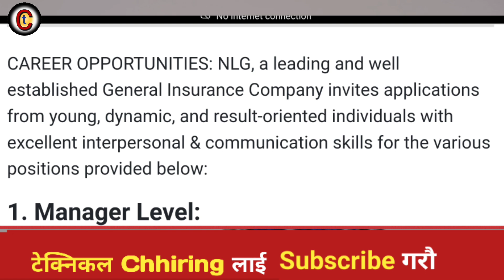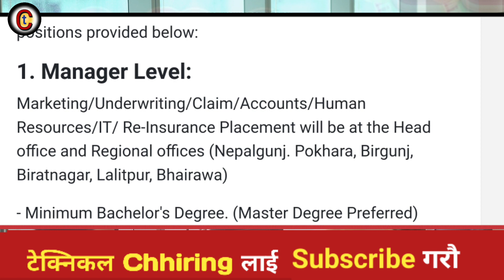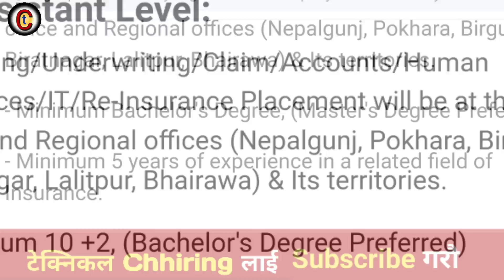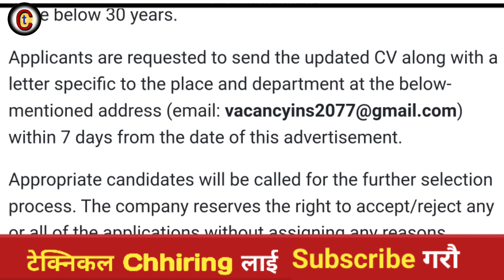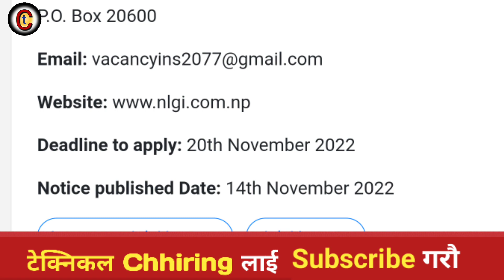NLG Insurance Company Job vacancy 2079 | nepali job 2079